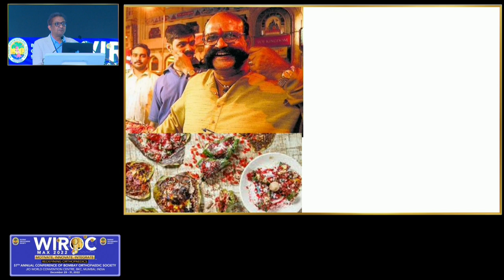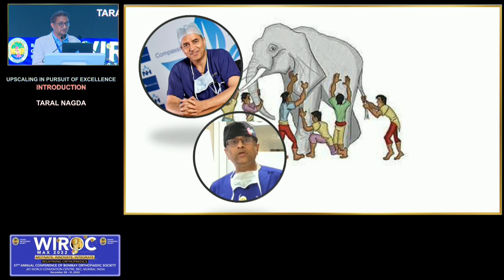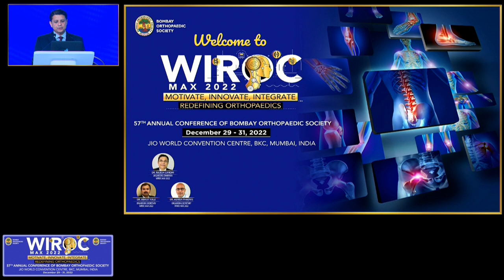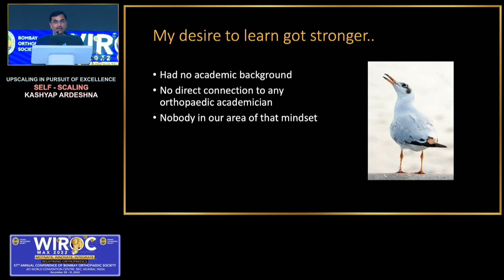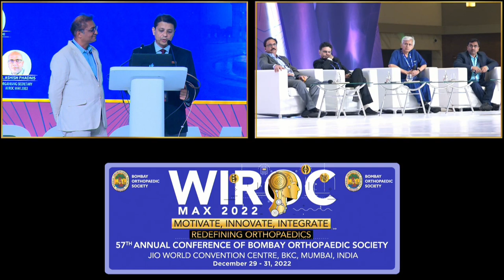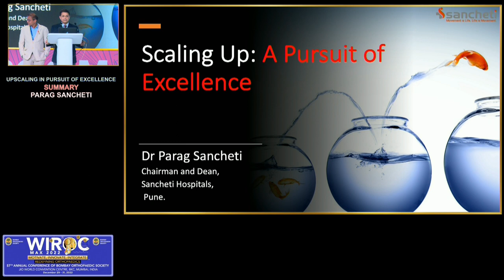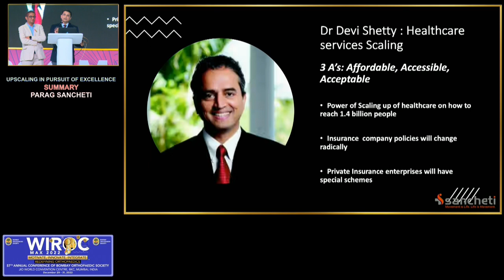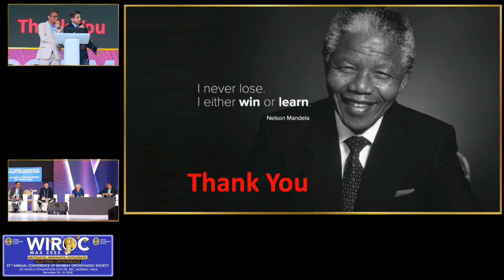WIROC MAX 2022 - UPSCALING: IN PURSUIT OF EXCELLENCE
UPSCALING: IN PURSUIT OF EXCELLENCE
Moderators: Taral Nagda, Parag Sancheti
Chairpersons: Atul Shrivastava, Ram Chaddha
1. Introduction: Taral Nagda
2. Value in Volumes: Devi Shetty
3. Mult iplier in Orthopaedic practice: Gurava Reddy
4. Scaling up to masses: Shekhar Bhojraj
5. Self-scaling: Kashyap Ardeshna
6. Panel Discussion and audience questions
7. Summary: Parag Sancheti
Panelists: Gurava Reddy, Shekhar Bhojraj, Devi Shetty, Kashyap Ardeshna